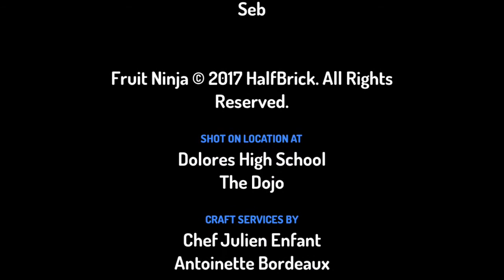25 августа 2021 г.